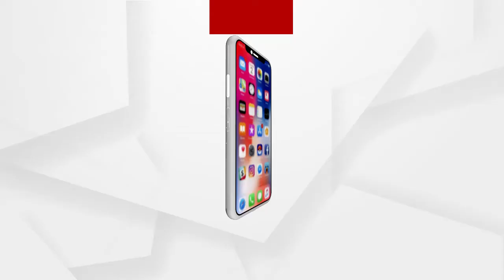ଖସୁଛି ପାରଦ, ବଢୁଛି ଶୀତ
ଖସୁଛି ପାରଦ, ବଢୁଛି ଶୀତ । ଜାଡରେ ଥରୁଛି ସୁବର୍ଣ୍ଣପୁର ଜିଲ୍ଲା । କିଛି ଦିନ ହେଲା ଲଗାତାର ଭାବେ ଜିଲ୍ଲାରେ 10 ଡିଗ୍ରୀରୁ କମ ସର୍ବନିମ୍ନ ତାପମାତ୍ରା ରହୁଛି । ସହର ଅପେକ୍ଷା ଗ୍ରାମାଞ୍ଚଳରେ ବେଶୀ ଥଣ୍ଡା ଅନୁଭୁତ ହେଉଛି ...